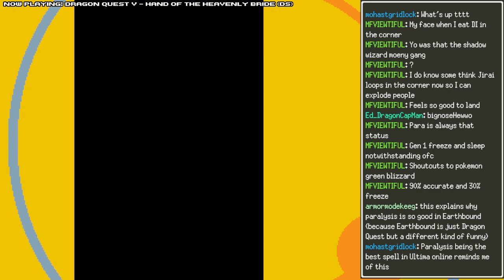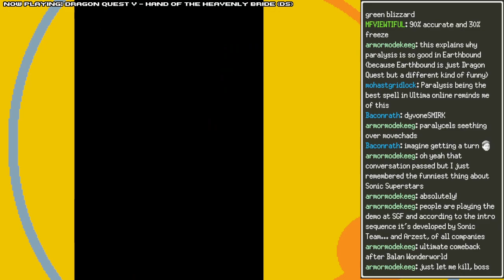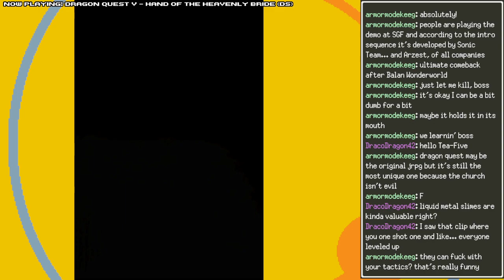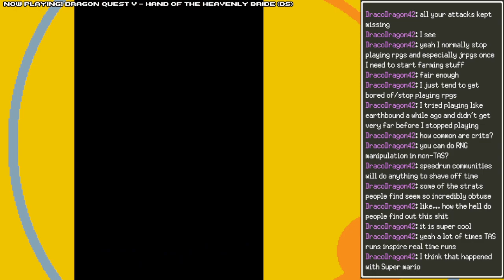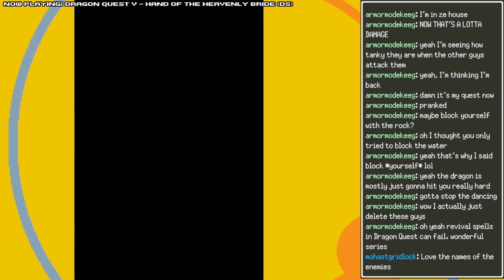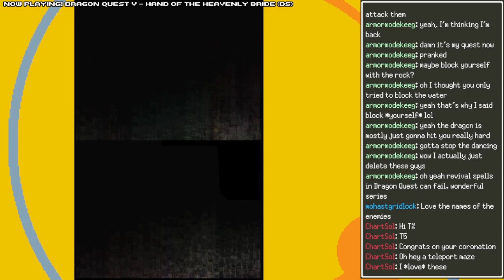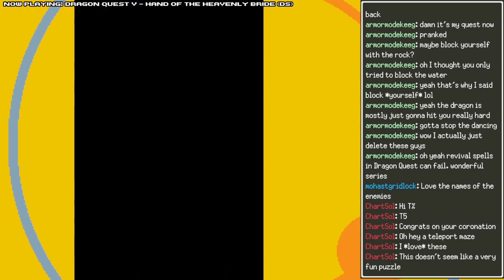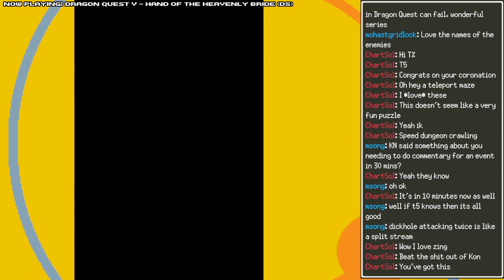Dragon Quest V again (June 9th)